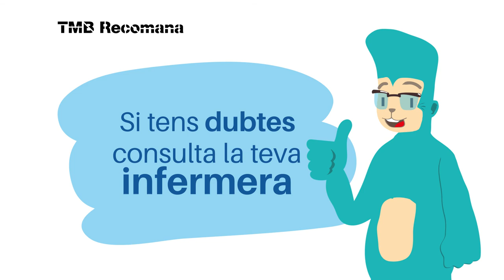Associacions de pacients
Video on es fa una petita introducció d'una activitat per la gents que pateix parkinson i ens dona la possibilitat d'anar a l'associació de pacients per tenir-ne suport.